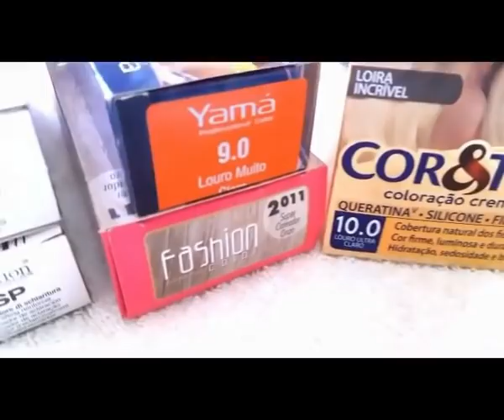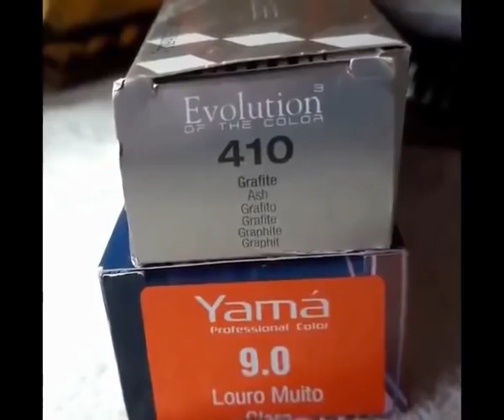Loiro Incrível E Sem Descolorante-Vídeo 2-Qual Tinta Clareia Tinta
Este é o passo 2 do vídeo onde clareei meu cabelo com super clareador e reforçador de clareamento. Neste vídeo vamos para um loiro incrível e sem descolorante, tinta que clareia tinta. E eu vou explicar como proceder para clarear o seu cabelo sem usar descolorante e em quantos processos chegamos no resultado final.
Veja também